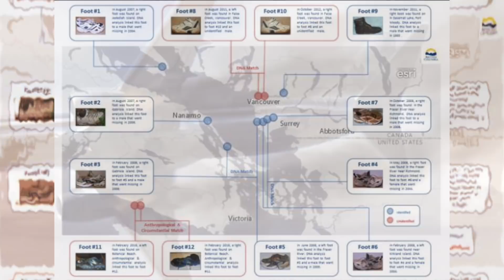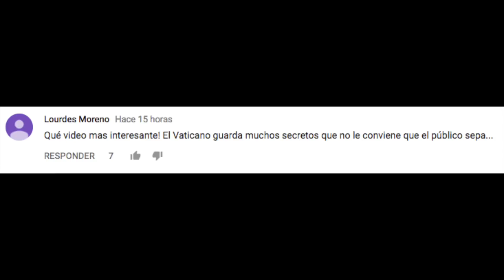LOS EXTRAÑOS PIES SIN CUERPO que APARECEN en LAS PLAYAS DE CANADÁ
Si te late ARCHIVOS MIEDO te van a encantar nuestros otros canales...

3.- SIGUENO EN NUESTROS FACEBOOK

Ya somos más de 1,172,926 almas suscritas y unidas en ARCHIVOS MIEDO  1,172,890